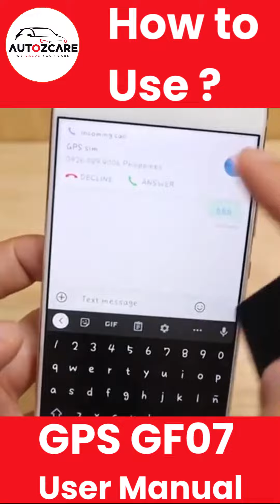𝐆𝐏𝐒 𝐓𝐫𝐚𝐜𝐤𝐞𝐫 𝐆𝐅-𝟎𝟕 - 𝐏𝐨𝐫𝐭𝐚𝐛𝐥𝐞 𝐌𝐢𝐧𝐢 𝐇𝐢𝐝𝐝𝐞𝐧 𝐑𝐞𝐚𝐥 𝐓𝐢𝐦𝐞 𝐆𝐏𝐒 𝐓𝐫𝐚𝐜𝐤𝐢𝐧𝐠 𝐃𝐞𝐯𝐢𝐜𝐞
💲 Pay cash on delivery & Bank Transfer
🏢 Address: Office # 24 2nd Floor Hanif Plaza Nicholson Rd, Near Shahtaj Hotel, Lahore